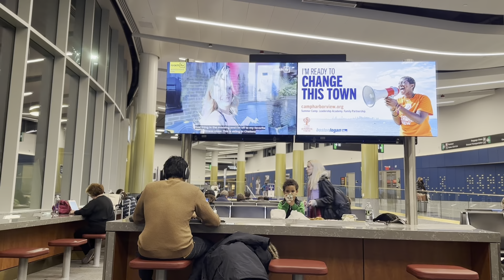Puerto Rico Travel Vlog | 带3岁龙凤胎玩转波多黎各｜Travel with 3-year-old twins | Family Travel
Our 2022 Christmas trip to Puerto Rico with three years old twins.
🏨 Hyatt Regency Grand Reserve Puerto Rico
✈️ BOS to San Juan, PR
🚗 Old San Juan, PR